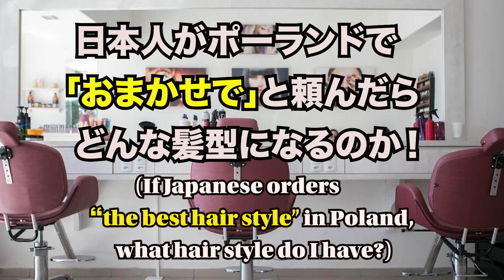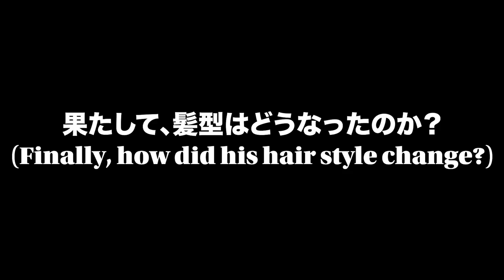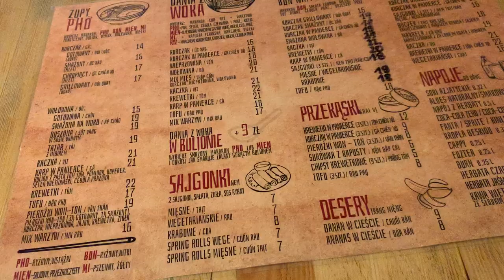A Day Japanese Gets Haircut in Poland for the First Time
Hello World! I'm Ken / ANGLE-TRY.
("ANGLE-TRY" is our previous group name)

It's been a.while since I went to a barber shop in Japan.
The two or three months makes my hair so long.
Let's see how my hair changed!

By the way, I have instagram and TikTok account,
so if you like, please follow them as well. I often post something on them☺️

久しぶりに髪を切りに行ったよ、っていうvlogです。
こんなのはvlogとも言えねぇか。
ただの僕のポーランド生活を見届けてください。
最近たくさんのポーランド人の方が見てくれてますが、
やっぱり日本人にも見て欲しいぜ。切実に頼みます☺️